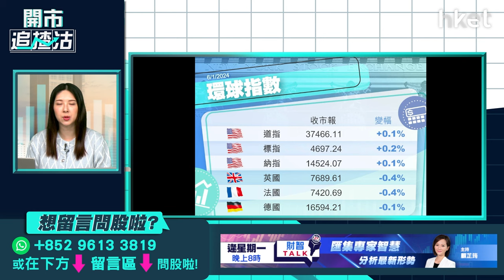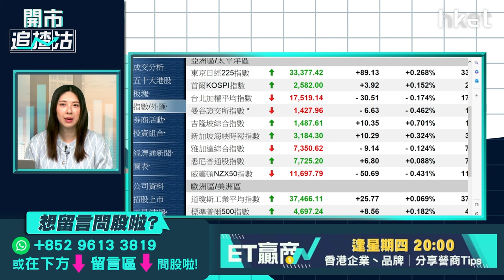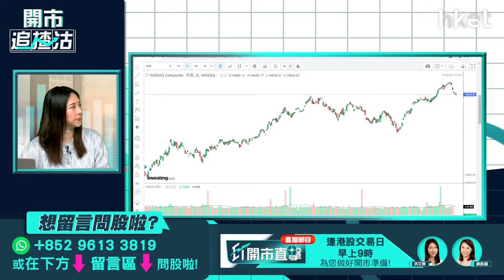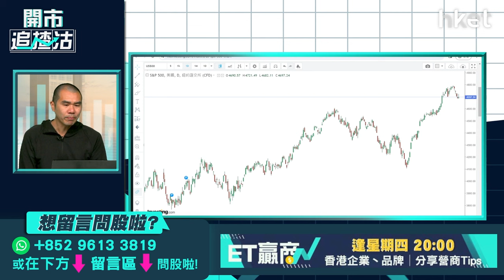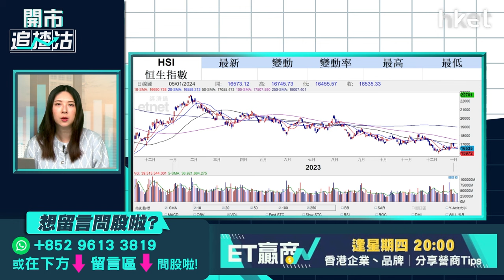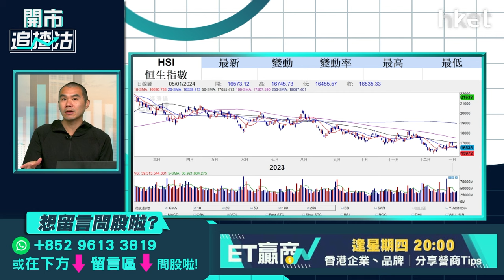【開市追揸沽】中美CPI出爐大市跌定未？春節前旅遊股可追？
美國12月就業市場表現強勁，非農就業人數、失業率均勝預期，市場對提早減息的憧憬降溫，美股終止過去9周連升。市場關注本周四公布的通脹數據，普遍預料12月核心CPI升3.8%，將是2021年5月以來首次跌破4%，聯儲局減息步伐怎預示？美股有進一步下調壓力嗎？港股方面，恒指已連跌4日上周五再挫逾100點，報16,535點，失守20天綫。內地本周亦將公布CPI，港股有沒有機會逆轉跌勢？近日部分旅遊股造好，尤其攜程（09961）已連升7天。內地公布元旦假期有1.35億人次出遊，按年增逾1.5倍，國內旅遊收入升兩倍，板塊亦獲券商唱好。隨著春節假期臨近，出遊需求增加，旅遊股值得追入？獨立股評人唐牛今早9時於《開市追揸沽》陪你開市。